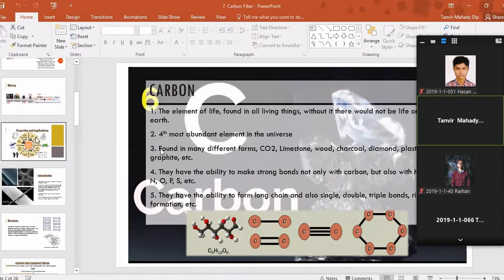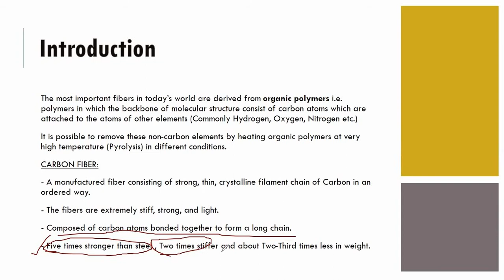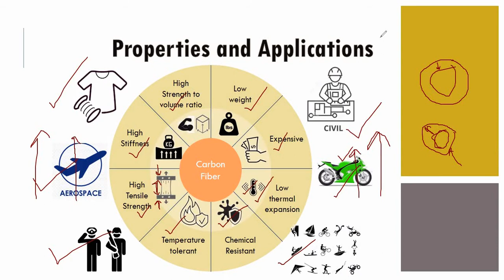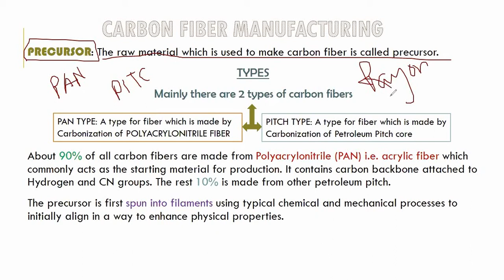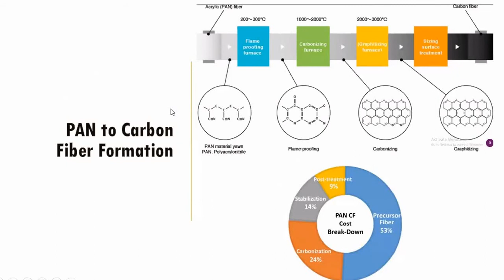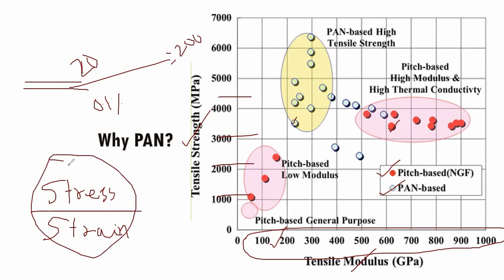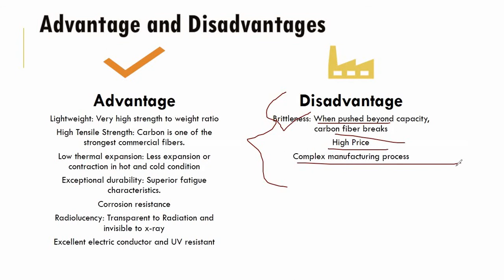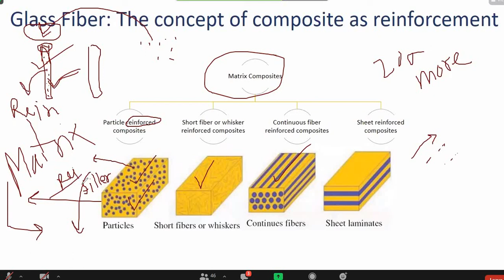MMTF Part-A (Lec-15) 10Mar2021